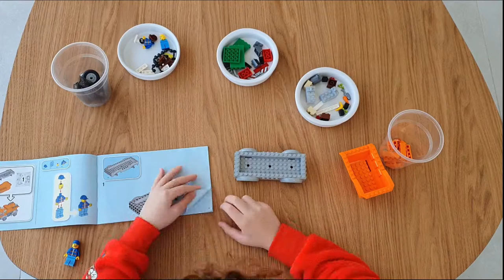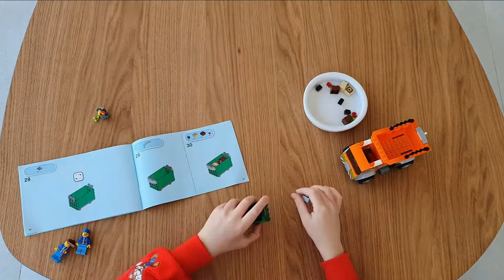Lego City Garbage Truck 60220 Toy - Time-Lapse Build | Nabil | Fun Trio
Trucks, I love building lego trucks, One day I will building a real one, check out the time-lapse video build

This industrious LEGO 4+ vehicle set is made to be fun and easy for preschoolers and younger children, featuring a sturdy garbage truck with 2-minifigure cab and tilting container, plus a Starter Brick base that helps even first-time builders discover the pride of construction on their own. The included simple guide to building and play will help your young waste collector understand the purpose of the building steps, while growing their imagination and confidence, as the perfect start to LEGO brick building toys in a familiar LEGO City setting. This fun set also includes a toy dumpster, garbage elements and 2 minifigures.